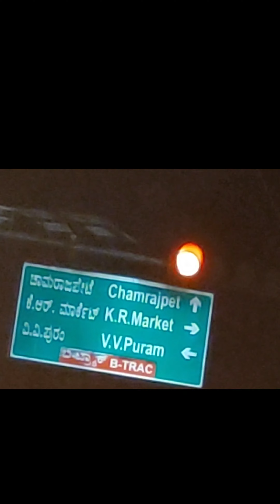V V Puram Food Street | One of The Best Veg Food Street in Bangalore | food Vlog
Welcome to Bangalore Thamizhan Vlogs ( தமிழ் )
🍱🫕🚴🏃🚶பெங்களூர் தமிழன்
 Bangalore Thamizhan Vlogs Channel
for more cooking videos and Moto vlogs thank you